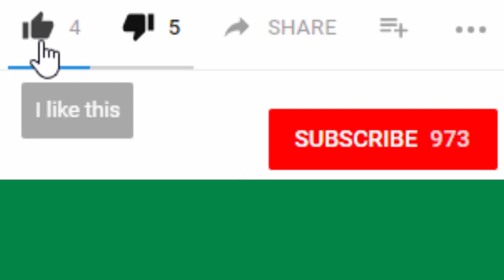I JUST GOT LEANING TOWER THE SPRINGFIELD JOBS 2018 EVENT THE SIMPSONS TAPPED OUT ACT 1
Let,s contuning with  THE SPRINGFIELD JOBS  i just got Leaning Tower  in Act 1 it cost 28120 Pictures of Painting

The Event Will End On May 2nd 2018

I will be  post videos   at 10 00 Am  & 11.00 Am Eastern Time

 Add Me Coolhomer28